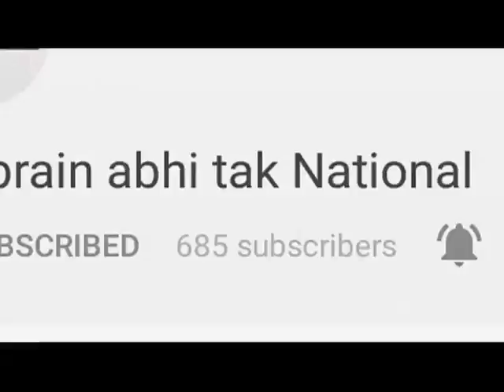राष्ट्रमंडल खेलों में बबीता फौगाट ने बनाई फाइनल में जगह || Khabrain Abhi Tak Live